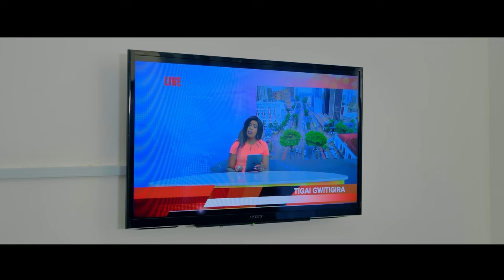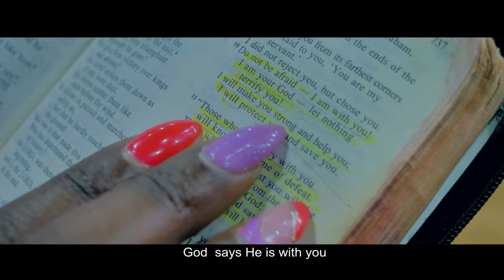TIGAI GWITIGIRA [Skiza 6386628] by Mercy ken Official video